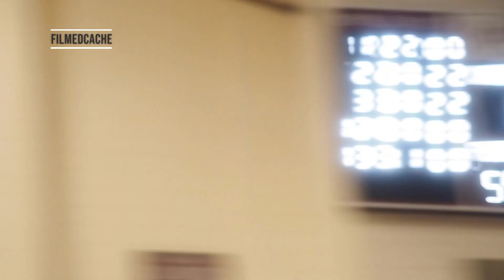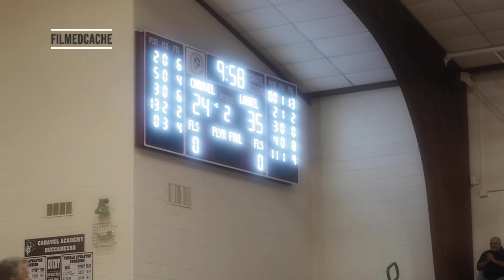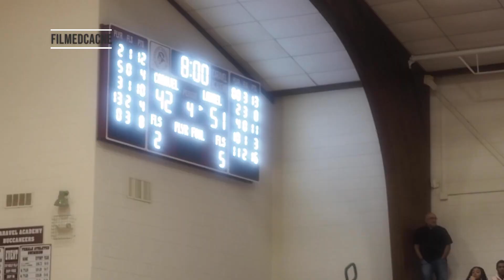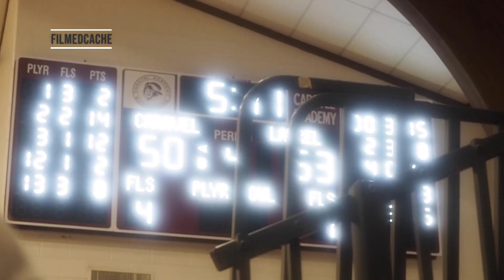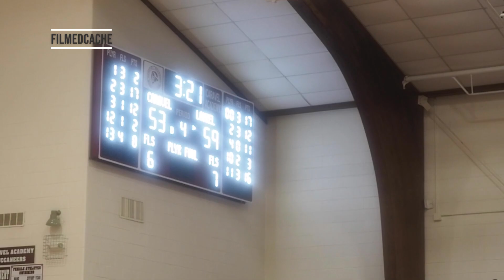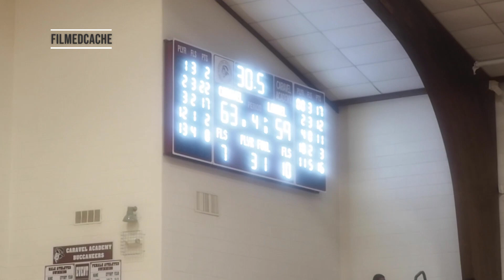The Whole Gym Was Going Crazy! Laurel takes a trip to Caravel Full Highlights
Delaware Highschool Basketball
Laurel High school visits Caravel High school

The entire gym was loud and intense yesterday. Every possession counted. Caravel started flat but held the crib down and left with the win 69-62, clutch free throws were made when needed. Junior Dominique Wyatt (Caravel, 3) kept his team in check putting up 19, and Senior John Clemmons (Caravel, 2) was getting to his buckets adding 20 points. Laurel put up a fight though, Senior Corey Mumford (Laurel, 00) had a 19 point game as 3 other Laurel players put up double digits too. A Dog Fight All Night!